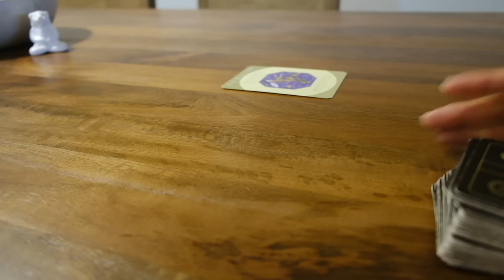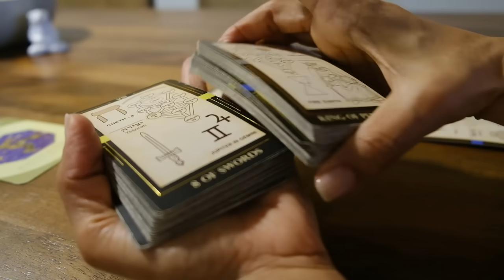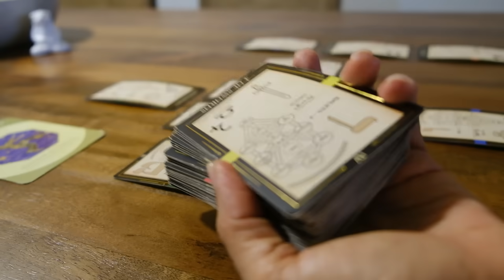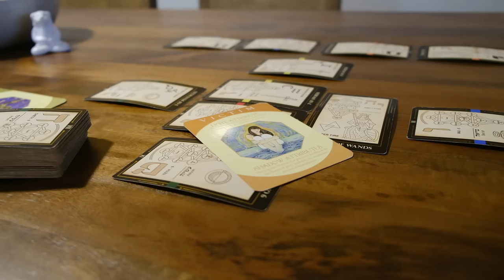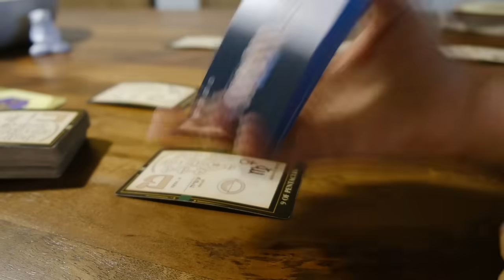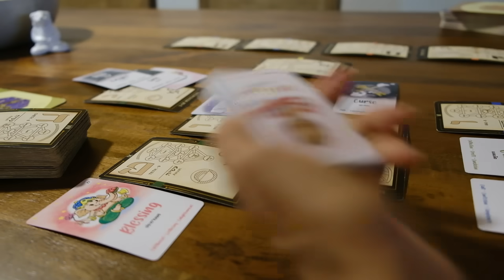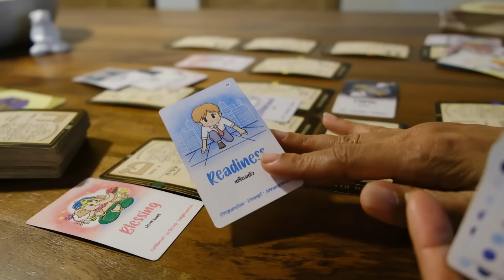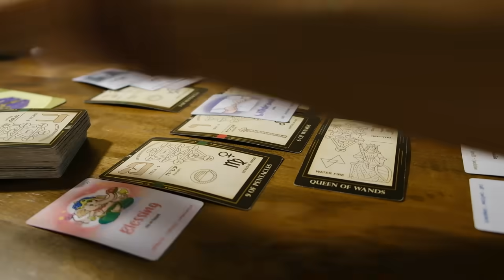This group is in conflict, you're too independent, protected, aware, only strengthened you